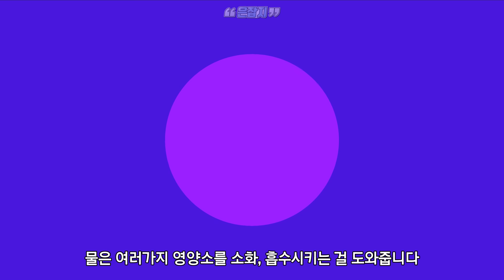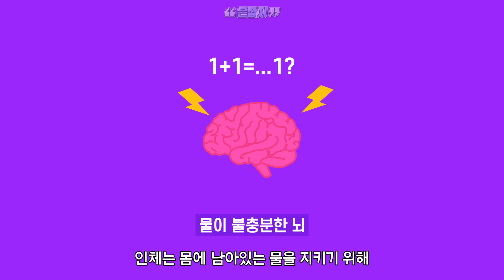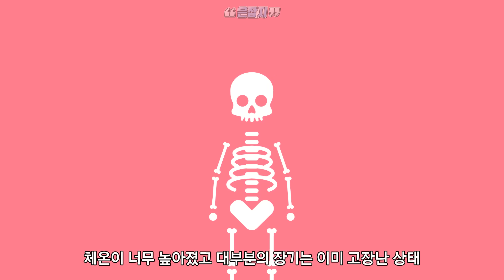물을 안마시면 어떻게 될까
*중간에 그래픽이 튀는 장면이 있네요 ㅠㅠ
더 세세하게 봤어야 했는데 죄송합니다

하루에 2L 정도의 물을 마시는 것이 좋다고 하죠
그런데 이렇게 많은 양의 물을 마셔야 하는 이유는 무엇이며
물을 마시지 않으면 어떻게 될까요?